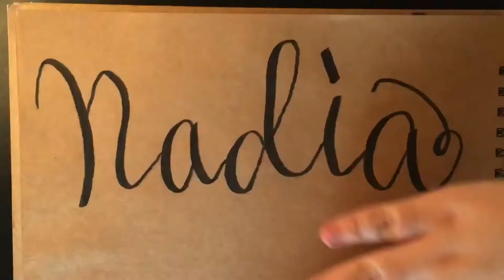Brush Lettering - Nadia // NDA